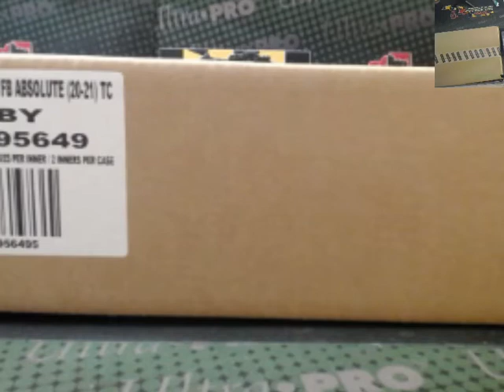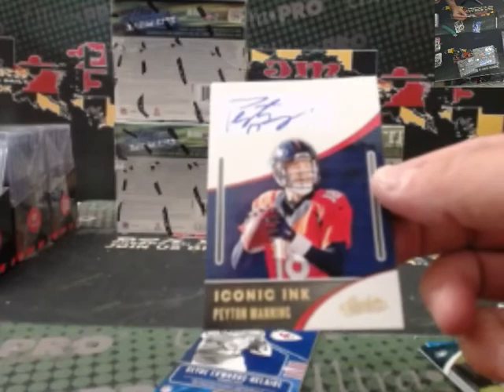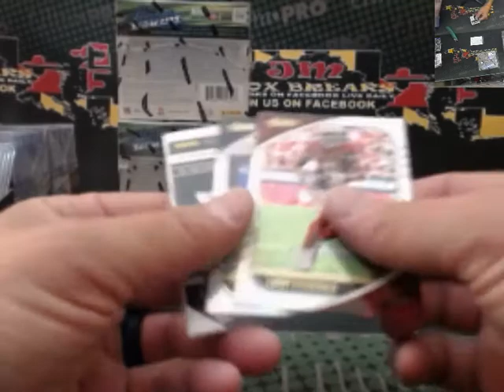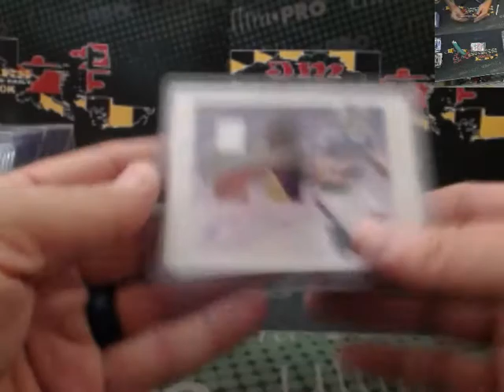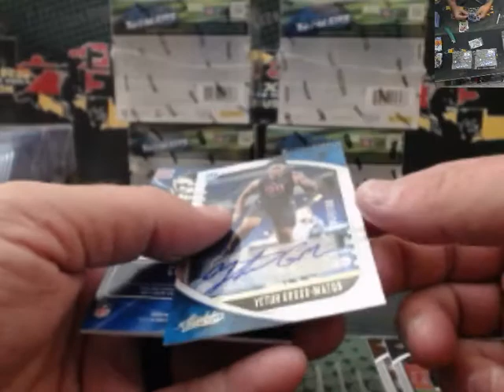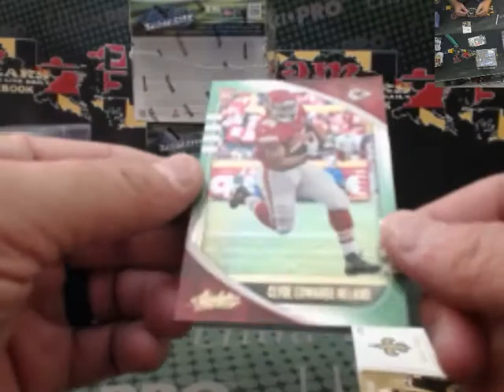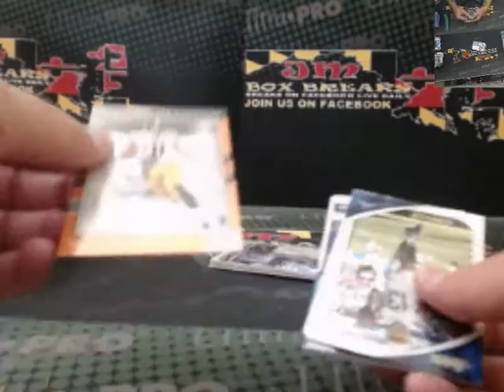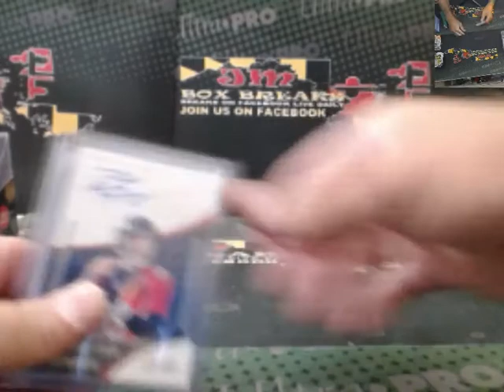2020 ABSOLUTE FOOTBALL 12 BOX CASE BREAK #1 10/10/20